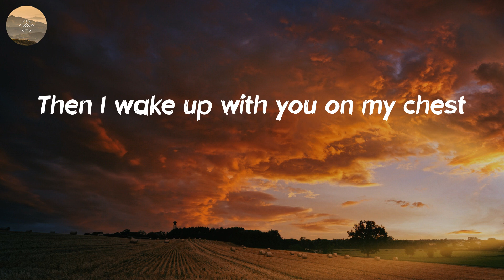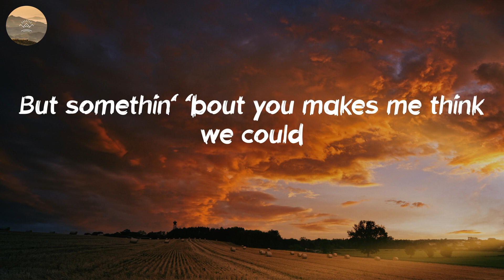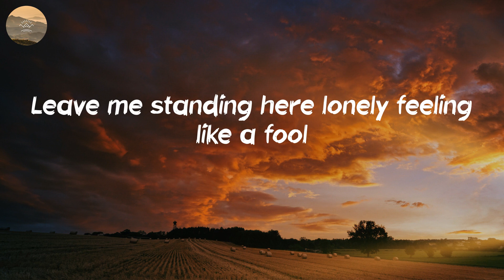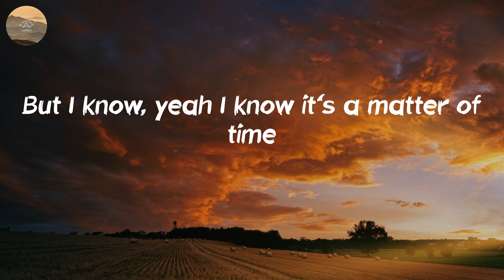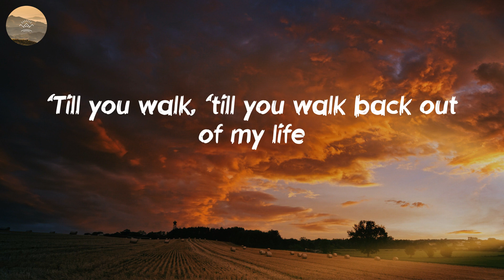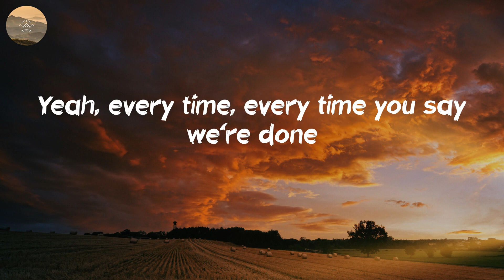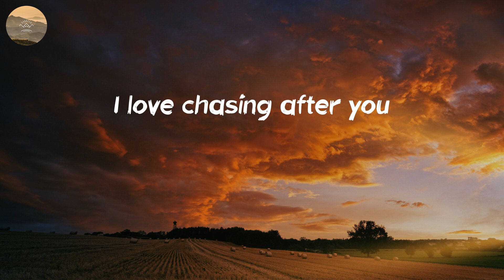Ryan Hurd - Chasing After You (Lyric Video)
Healing your soul with this country song

🎤 Lyrics: Chasing After You - Ryan Hurd:
You come over when your wine's all gone
Always catch me when I'm not that strong
Then you wind up staying all night long
Ain't nothin' new
Then I wake up with you on my chest
You got a way of making me forget
Girl, with you the answer's always yes
But I know, yeah I know it's a matter of time
'Till you walk, 'till you walk back out of my life
Leave me standing here lonely feeling like a fool
Every time, every time you say we're done
You come back to the love you were running from
Don't know why, don't know why I let you but I do
Guess I love chasing after you
Listen
Wish I could quit you but it feels too good
If I could turn it off, you know I would
But somethin' 'bout you makes me think we could
Make it after all
Ain't nothin' new
Yeah, every time, every time you say we're done
I love chasing after you